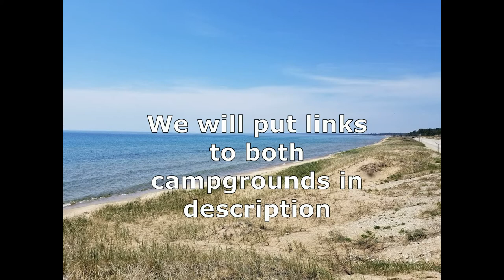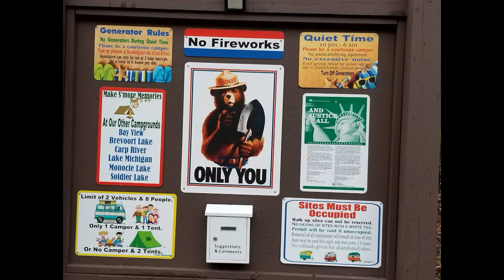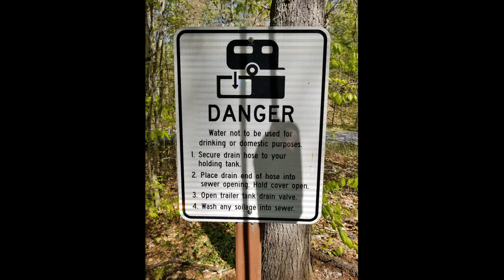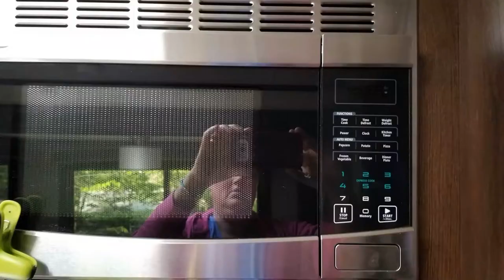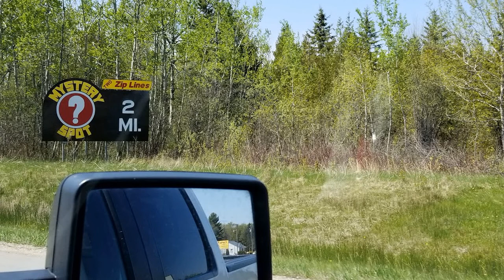Beware of the Invasion of the UP Michigan!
Memorial Day Camping in the UP of Michigan.  Things to think about and things to take. Camping near the Lakeshore.